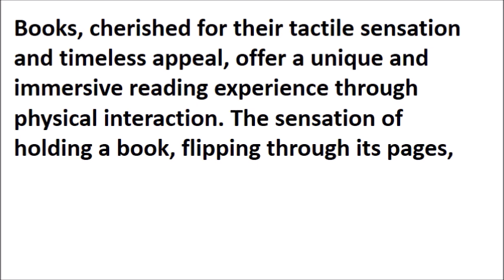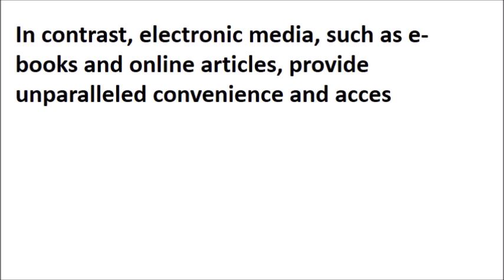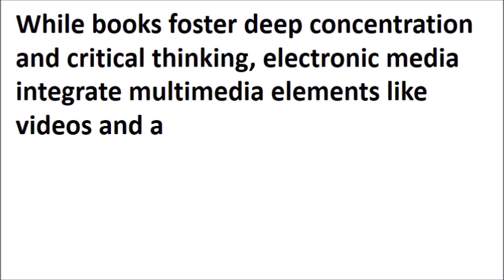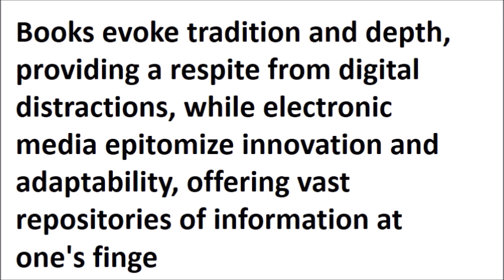book vs electronic media essay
essay on books vs electronic media 200 words pdf,
Book vs electronic media essay pdf class 10,
Book vs electronic media essay pdf class 9
Book vs electronic media essay pdf 200 words
essay on book vs electronic media for class 10
book vs electronic media essay in english
Book vs electronic media essay pdf 150 words
traffic and road safety essay 200 words
essay on electronic media
Short essay on books vs electronic media
Essay on books vs electronic media for class 10
Essay on books vs electronic media pdf
Essay on books vs electronic media 200 words
Essay on books vs electronic media 250 words
Essay on books vs electronic media 100 words
Essay on books vs electronic media 150 words